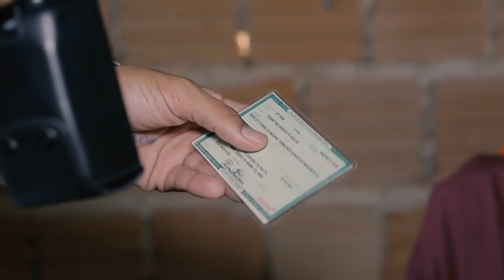O ULTIMO DESEJO DELE É ENCONTRAR A FAMÍLIA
Nosso objetivo é localizar os familiares desse senhor.